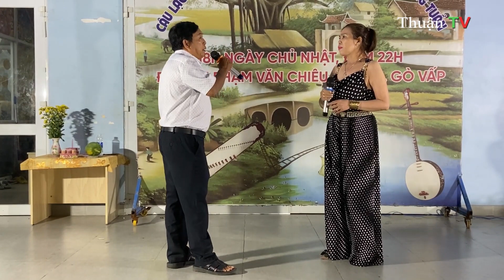Ba Dũng và Thanh Hồng Ca bài Máu nhuộm sân chùa